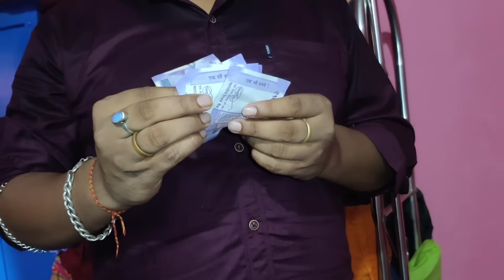ଏମିତିକା ଆଙ୍ଗୁଳି ଦେଖି ଖୁସିମା ଛାନିଆ / Rupa Pin2 Khushi